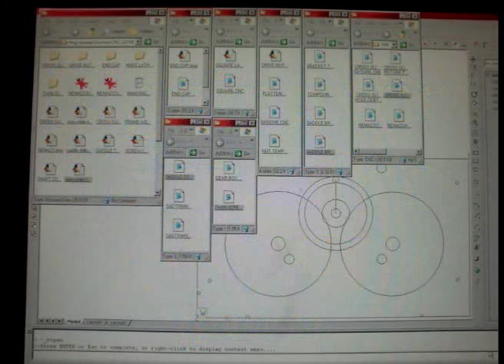CNC.TAIG.LATHE.Part1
One way to retrofit a Taig Microlathe for CNC.